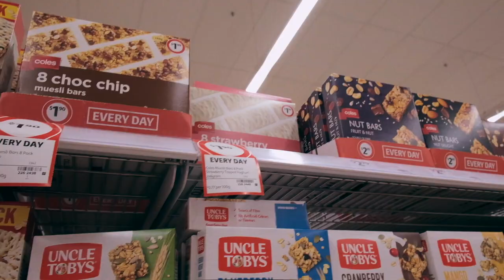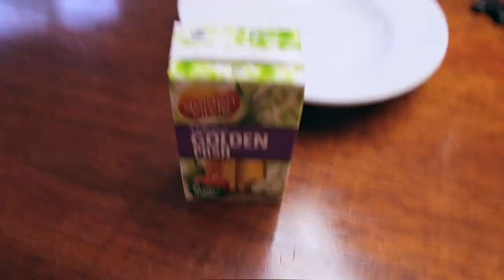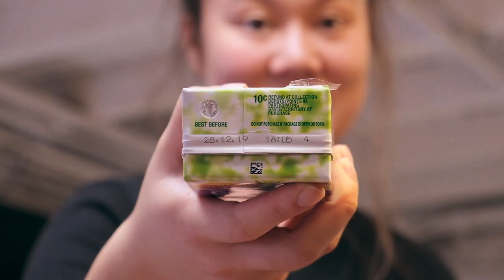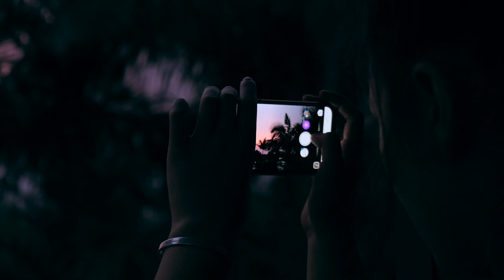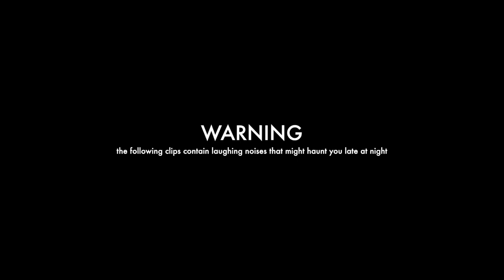what a chaotic saturday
I have a lot of words but at the same time, I don’t.